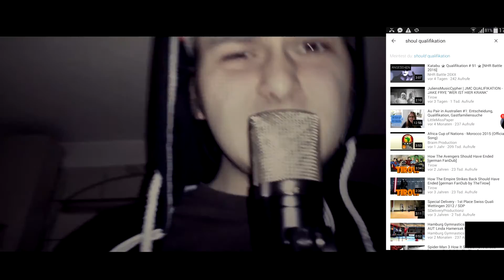SzumZ vs Katabu ★ 62stel ★ [NHR Battle 2016]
Fristende fürs das 62stel ist der 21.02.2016